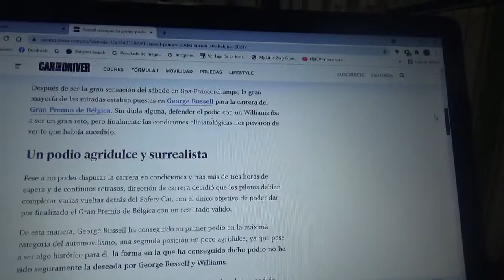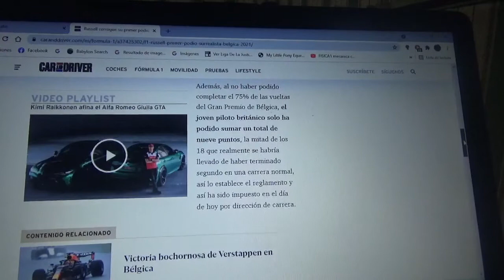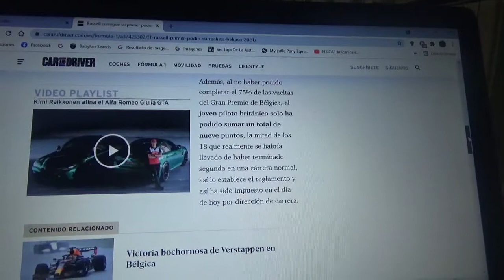George Russell consigue de manera surrealista su 1er podio en la Fórmula 1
Esto fue gracias a la gran clasificación que tuvo ayer y en el que además en el reciente Gran Premio de Bélgica de esta Temporada 2021 solo hubieron 4 vueltas bajo régimen de coche de seguridad